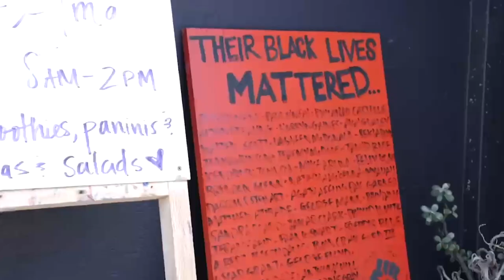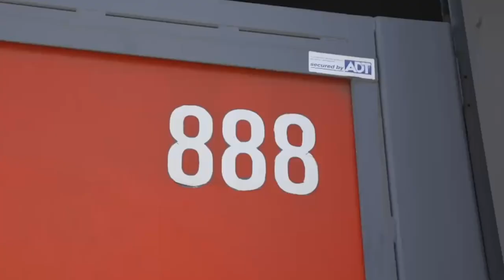Black Futures resident artist Martin Luther McCoy at Cafe Alma (2022)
Zaccho Dance Theatre & Rebel Soul Media Present: SATURDAY AM WAKE-UP - An Artist Talk With MARTIN LUTHER MCCOY

On September 17, 2022, Black Futures resident artist Martin Luther McCoy hosted a performance and up-close and personal discussion on his influences and their impact on his music as well as post pandemic strategies to KEEP THE MUSIC COMING.

Held at Cafe Alma in San Francisco's Bayview Hunters Point, this event was presented by Zaccho Dance Theatre's Black Futures Artist-in-Residence Program, with funding provided by the City of San Francisco’s Dream Keeper Initiative and Office of Economic & Workforce Development.

Credit: Black Futures resident artist Martin Luther McCoy (2022); video by VIVD Creations